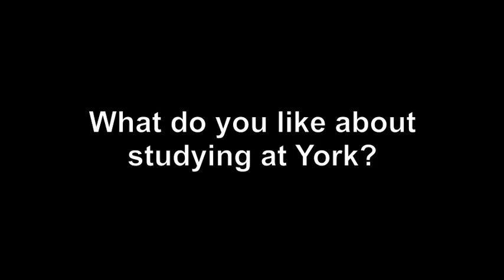YorkU Student Stars - Faculty of Science & Engineering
Biology student Jack Xu is one of YorkU magazine's eight Student Stars featured in the February 2012 issue. The stellar undergrads attained the highest cumulative grade point average in their respective Faculties at the end of second year.